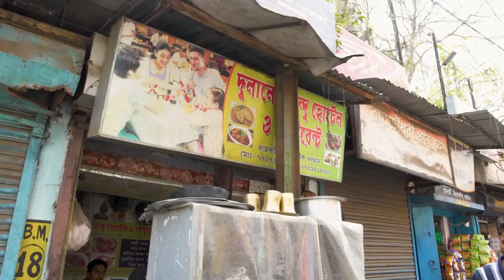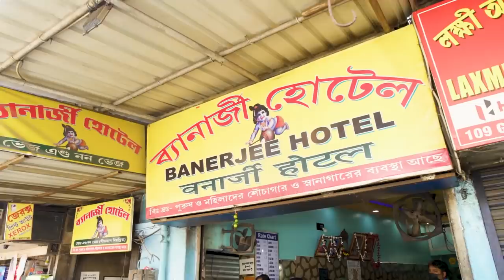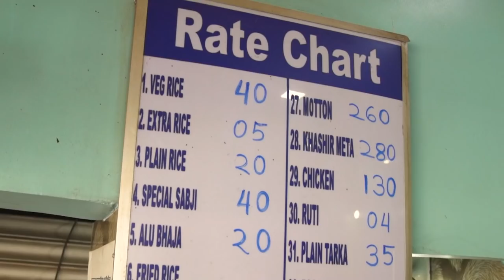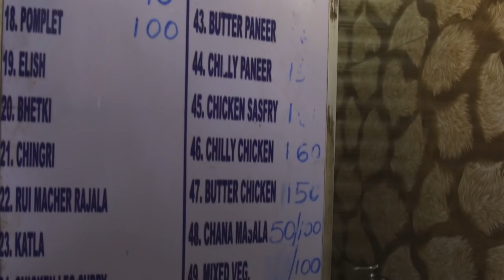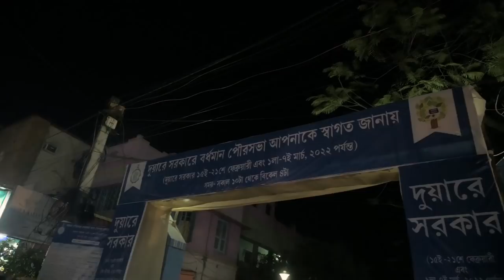Zilla Foodka | Episode 3 | Burdwan | Mir Afsar Ali | Indrajit Lahiri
Drumrolls please!!!

Foodka & Bhaipo begin their culinary journey in the districts of West Bengal at Burdwan!!! Watch them explore the various flavours of the zilla.